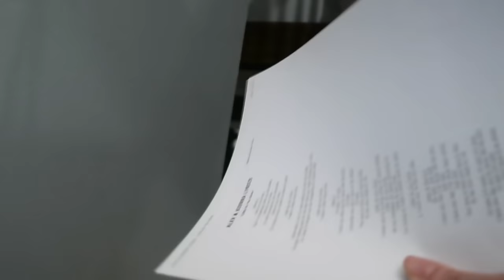We Designed a New Leotard! 😁 (WK 321.7) | Bratayley